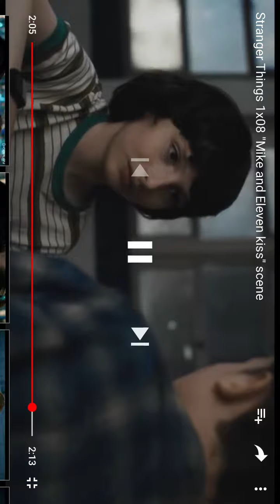STRANGER THINGS // eleven and mike FIRST KISS EVER!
Via// stranger things